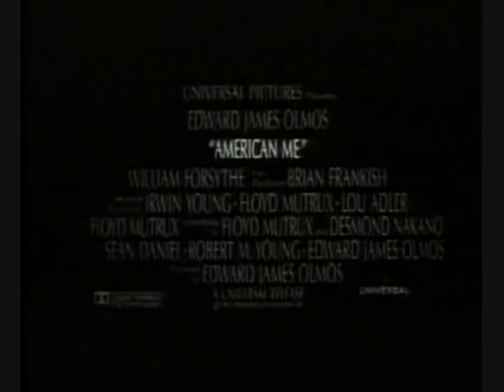AMERICAN ME TRAILER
AMERICAN ME TRAILER DE LA PELICULA